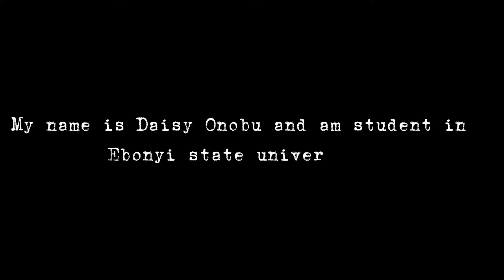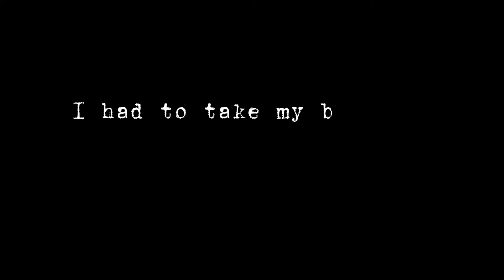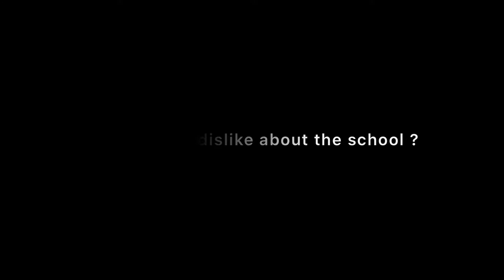A DAY IN MY LIFE AS A STUDENT OF EBONYI STATE UNIVERSITY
This is a vlog and an interview of my fellow course mate. If you are still at home, think of coming to ebonyi state university, watch this video before you come 😂